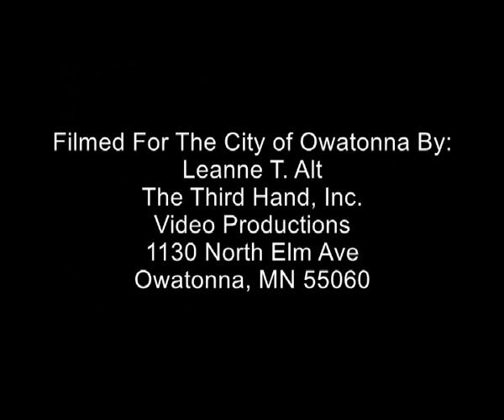Owatonna City Council Meeting 11 03 2014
Regular scheduled meeting of the Owatonna, Minnesota City Council Meeting. Filmed for the City of Owatonna by Leanne T. Alt, The Third Hand, Inc. Video Productions.